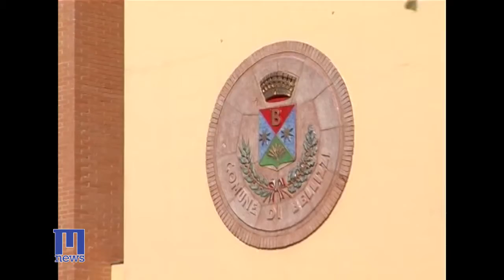Acqua a basso costo anche a Bellizzi